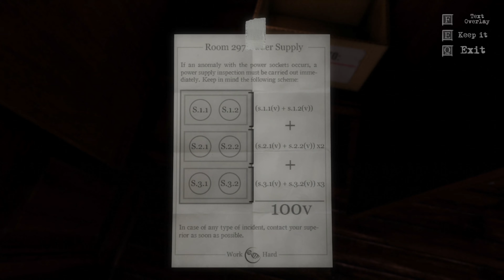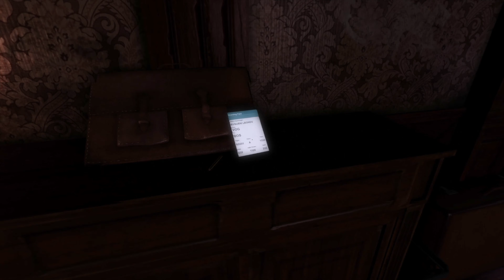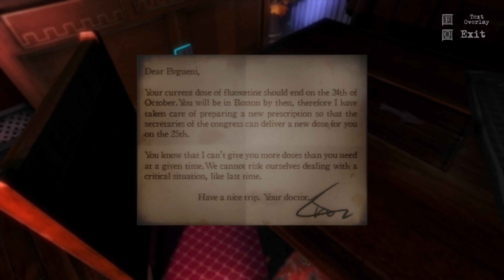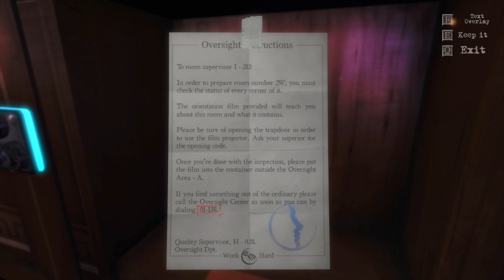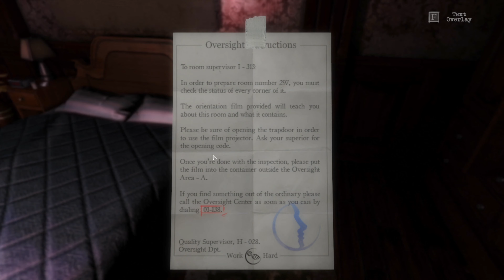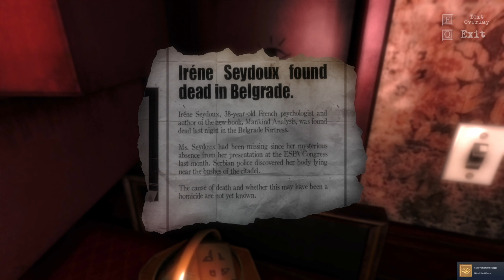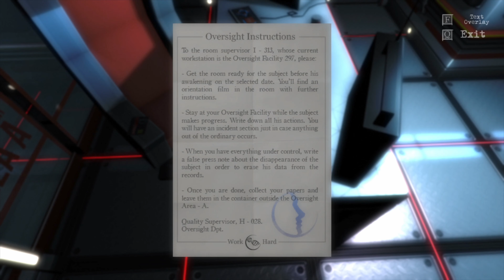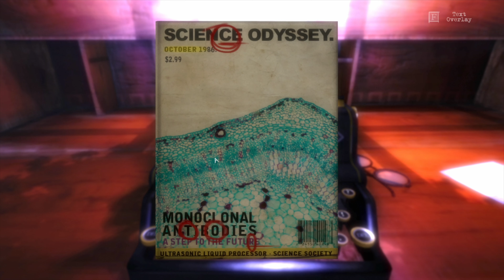The Guest - Full Game Longplay Walkthrough | 4K | No Commentary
The Guest - Mystery indie horror game | Full Game Longplay Walkthrough | 4K60fps | No Commentary

Join me, as I play as Doctor Evgueni Leonov, awoken in the night by knocking from my bathroom door. I had been invited to a conference of a lifetime, and my hosts have flown me into Boston and placed me in the Oak Wood Hotel during this time. What's wrong with this hotel room? I have to find out.